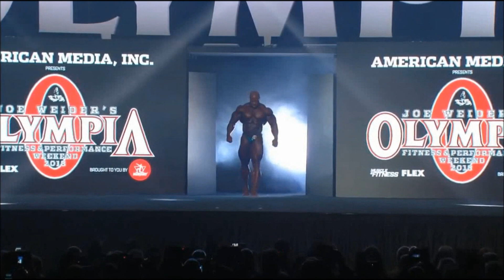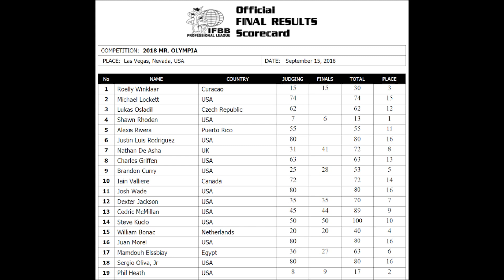Shawn Rhoden è il nuovo Mister Olympia